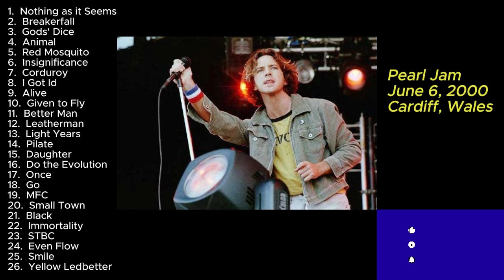Pearl Jam June 6, 2000 Cardiff Wales Full Show LIVE Music Concert Grunge Alternative Binaural Tour 1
All my videos are uploaded using Starlink internet service by SpaceX. Thank You!

Please follow me on X Ryan_Meader11

Nothing as It Seems             00:00:00
Breakerfall                                      6:52
Gods' Dice                                       9:30
Animal                                            12:00
Red Mosquito                                15:00
Insignificance                                19:10
Corduroy                                         23:30
I Got Id                                             28:00
Alive                                                 31:58
Given to Fly                                     37:04
Better Man                                      40:42
Leatherman                                     45:20
Light Years                                      47:50
Pilate                                                53:21
(tour debut)
Daughter                                          56:27
(with "W.M.A." tag)
Do the Evolution                           1:02:26
Once                                               1:06:05
Go                                                    1:10:29
MFC                                                 1:13:33
Small Town                                     1:18:30
Black                                                1:22:15
Immortality                                     1:28:15
Spin the Black Circle                     1:34:44
Even Flow                                        1:40:05
Smile                                                1:46:05
Yellow Ledbetter                            1:50:26